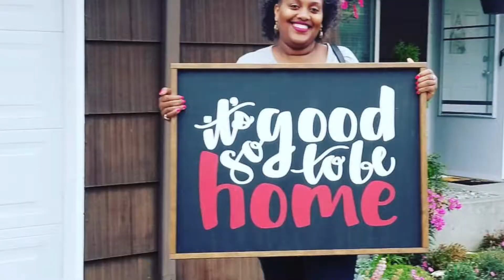Spice's Vlog | No. 52 | Life Update (Pt. 1)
Spice Rack, where you at? I know! I know! It's been a minute but I am back and excited to kick it with my Spice Rack!

MyFitnessPal: SpiceLife81